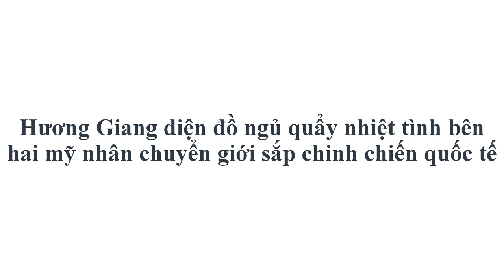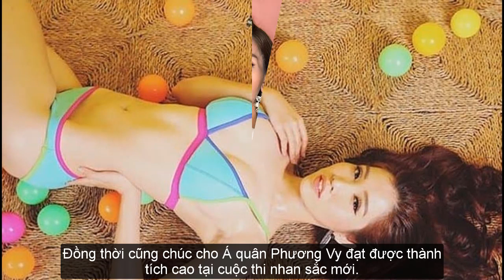Hương Giang diện đồ ngủ quẩy nhiệt tình bên hai mỹ nhân chuyển giới sắp chinh chiến quốc tế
- Đây là lần hiếm hoi kể từ sau đêm Chung kết, Hoa hậu Hương Giang cùng Top 3 The Tiffany Vietnam 2018 có những giây phút vui vẻ bên nhau.